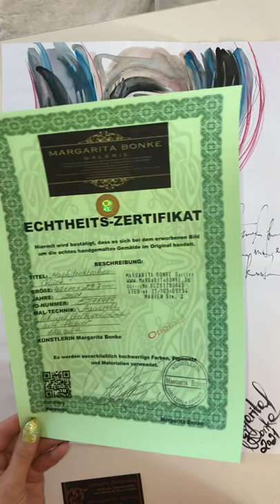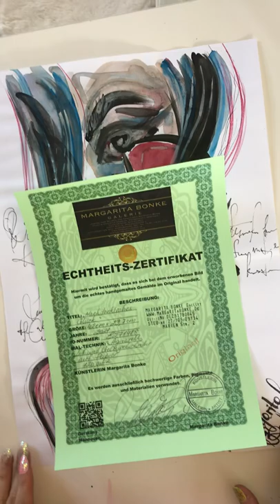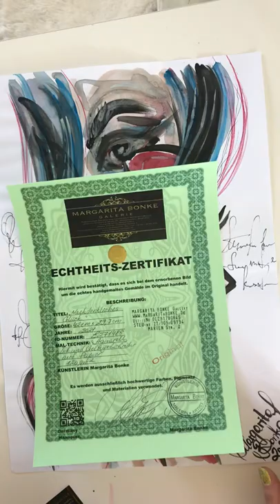Artist Margarita Bonke Zeichnung Malerei abstrakt Galerie Seelze Hannover painting рисунок Gallery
Поблагодарить финансово канал:
Zeichnung 42x29,7cm. Preis 200 Euro.
Artist Margarita Bonke
Margarita Bonke Galerie
30926 Seelze bei Hannover
Marienstrasse 2
Germany